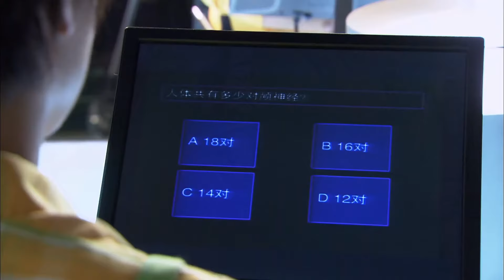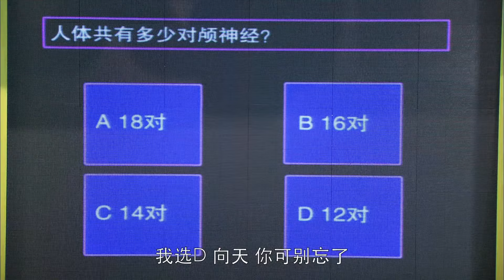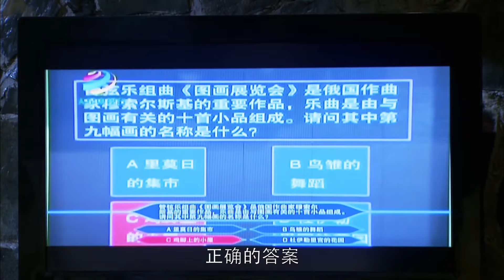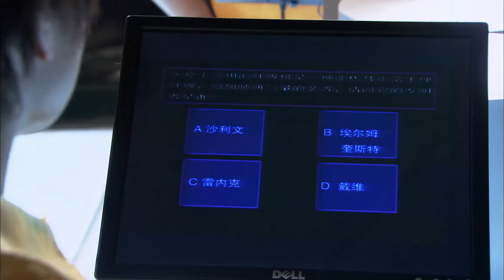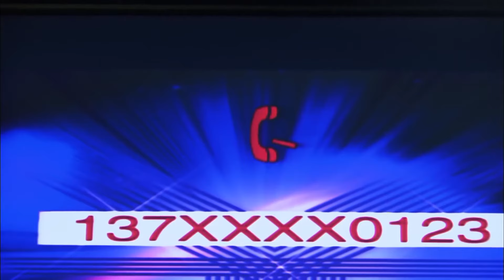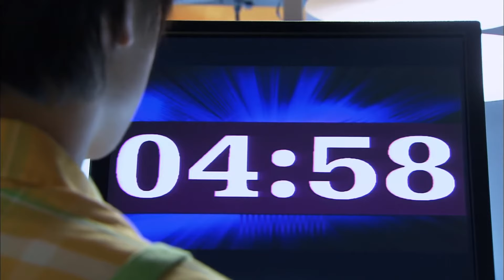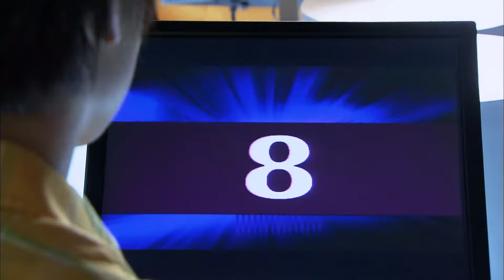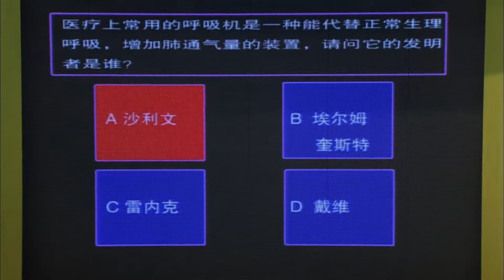《落跑新郎》18：家族企业危机，面對母亲安排的联姻，做了落跑新郎，卻陰差陽錯的做起了打工仔，不料富二代身份被發現了......（方力申 万茜 吴大维 王雨 杨紫彤 ）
《落跑新郎》主演：方力申 万茜 吴大维 王雨 杨紫彤 劇情：该剧讲述了文氏集团继承人文向天（方力申 饰）面对家族企业危机和母亲安排的联姻，做了落跑新郎。阴差阳错跑到钱大年的小超市做起了打工仔，与一群善良的同事度过了一段难忘的时光，同时与老板的妹妹钱小岁（万茜 饰）产生了感情，也看到了自身存在的价值的故事。